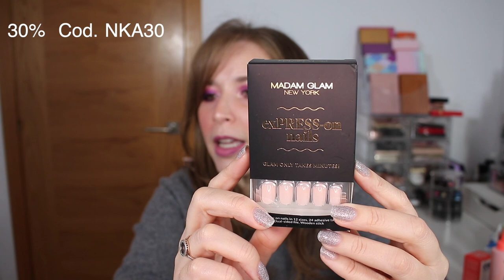HAUL | MADAM GLAM, PATRICK TA, HOURGLASS | NINA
Mis Fabs hoy les traigo el primer Haul del año.

ADDRESS
Ninoska
620 Centerpoint Blvd
United States

VIDEOS RECOMENDADOS.